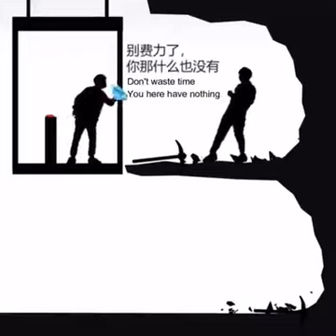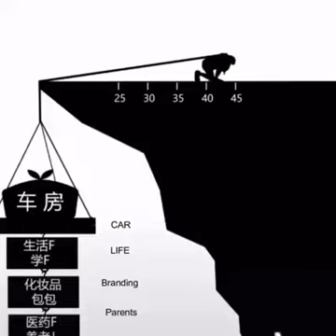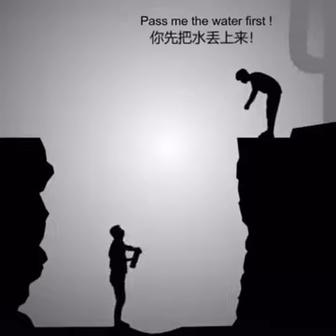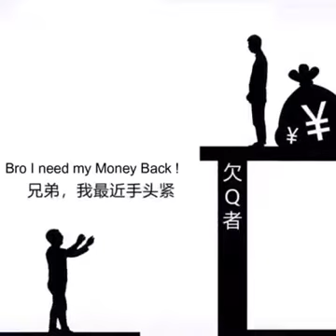Meaningful Story..In Real Life , It Always Happened